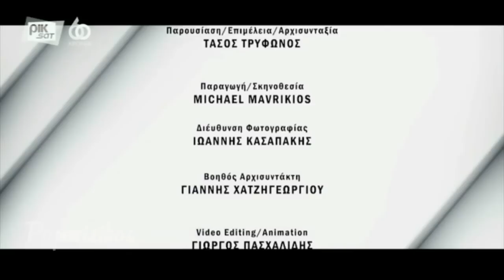Helena Paparizou - "Tet A Tet" Interview, 2017 (FULL)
helena paparizou tet a tet full interview 2017 to tasos trifonos and cypriot rik tv talking about her carrer, her marriage and her future plans Opa Opa Mera Me Ti Mera Se Thelo I Zoi Ine Tora No Time To Play Ela' Do Set Your Body Free Mou Lipis The Earth Westoriental Trip (I Would) Die For You Follow Me Athena Ligo Ligo I Agapi Ine Zali Tell Me Lonely Nights Fila Me Something About You Kalimera Why Tabla Dreams Me Logia Ellinika Kainourgia Agapi Vima - Vima Adiko & Krima O, ti Po Hit Express Moro Mou (cd single) Ela' Do (Come 2 Me) Alli Mia Fora Tora - Tora Girna Xana Kardia Mou Pes Mou Moiazoume Den M' Agapas Pou Ise Matia Mou Ti Sou' Dosa, Ti Mou' Doses Anoixti Pligi List Of Lovers Matia Mou (Where Are You) Time To Say Goodbye Welcome To My World Anapandites Klissis Treli Kardia Mprosta Ston Kathrefti Katse Kala Proteraiotita Antithesis Anamniseis Axizei Taxidi Ya To Agnosto Galana (Exeis Kairo Na Mou Fereis) Louloudia Stin Kardia Mou Mono Thlipsi Zise I Zoi Sou Zari M' Agkaliazi To Skotadi Matia Ke Hili Mesa Sti Fotia Sou My Number One OK Let's Get Wild The Light In Our Soul I Don't Want You Here Anymore A brighter Day If You Believe Me Louloudia Ballad Version To Fos Stin Psixi Mambo Panta Se Perimena I Agapi Sou Den Meni Pia Edo Asteria Gigolo The Game Of Love Iparhi Logos Paradigmatos Hari Oti Aksizi Ine I Stigmes Pote Xana Meres Aiones Se Pion Na Miliso Parapono Aimovoro Anoiksan Oi Ouranoi You Set My Heart On Fire An Ihes Erthi Pio Noris Pou Pige Tosi Agapi Me Theloun Ki Alloi Typseis Pote Se Ena Antio Just Walk Away Don't Speak Crazy Like A Prayer Smooth Operator Can't Help Fallin' In Love Outside Somebody's Burning Carpe Diem Teardrops Let Me Let Go Heroes Heart Of Mine Voules Vouz? Seven Days The Game Of Love (Banned Album) Mazi Sou Na Ksypnao Kai Na'Mai Mazi Sou (Edo Na Zeis) Mi Fevgis Le Temps Des Fleurs An Esi M'Agapas (Pour Que Tu' M Aimes Encore) Fos (Shine) To Fili Tis Zois Ola Einai Mousiki Zilia - Monaksia Porta Gia Ton Ourano Vrisko To Logo Na Zo I Kardia Sou Petra Koita Mprosta Poios Den Tha' Mai Edo Mi Mou Milas Gi' Antio Eisai I Foni Pitotexnimata Papeles Mojados with Chambao To' His I Den To' His Mathe Prota N' Agapas san kai sena an isouna agapi psaxno tin alitheia girna me sto xtes tou erota to aima oneiro chemical filarakia stin korifi tou kosmou thalassa den allazo siga, psithirista tha' mai allios baby it's over oti niotho den allazei love me crazy dari dari mr perfect popular all the time lathos agapes Poso M' Aresei Ena Lepto, De Thelo Allon Iroa, Ti Ora Tha Vgoume?, Chainsaw, Sou Stelno SOS, Save Me (This Is An SOS), Epitelous Moni, De Tha Kimithiss Apopse,One More Night, The Groove Is The Solution, I Nichta, Oute Ki Esi, Vrehi Filia, Crazy For Love, Mesimeria, One Life, Soma Ke Psihi, Set Your Heart On Me, Mi Mou Exigis,Stin Akri Tou Kosmou, Enough Survivor, One Life, Set Your Heart On Me, As Long As You Are Mine, 4 Another 1, Don't Hold Back Our Love, Chainsaw Love Till It's Over Otan Ageli Klene Angel Misi Kardia Fiesta Zoi Mou Agkaliase Me